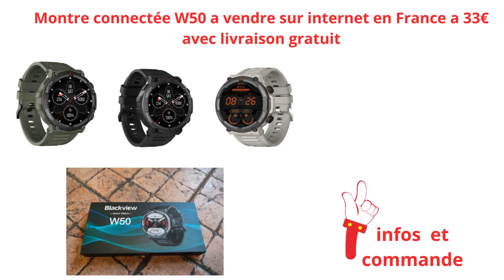Montre connectée W50 a vendre sur internet en France a 33€ avec livraison gratuit